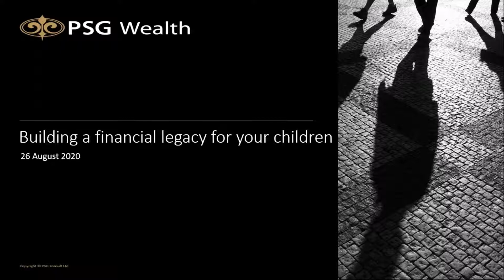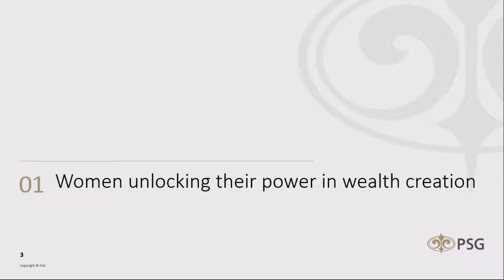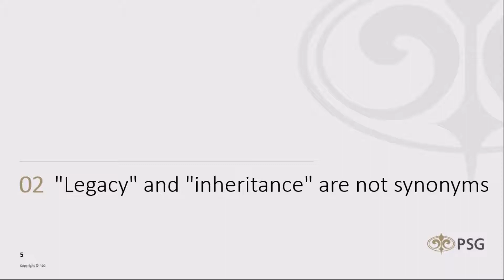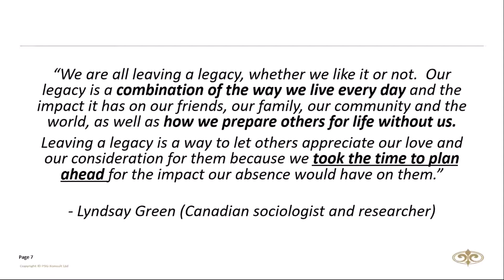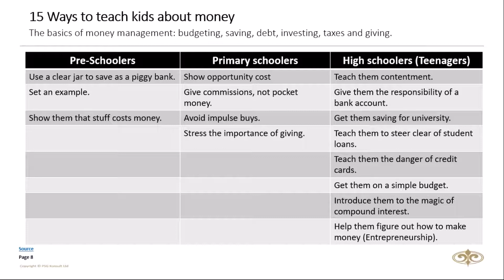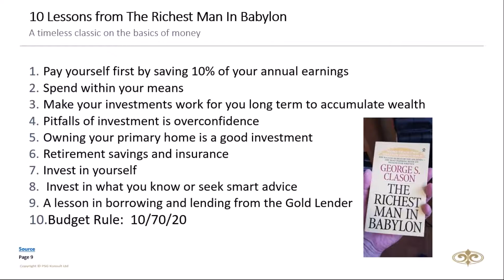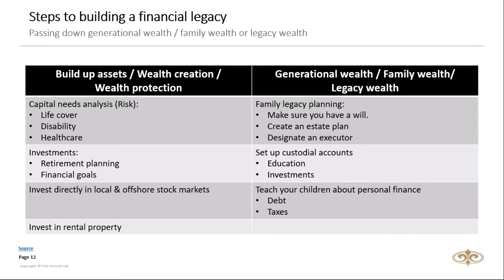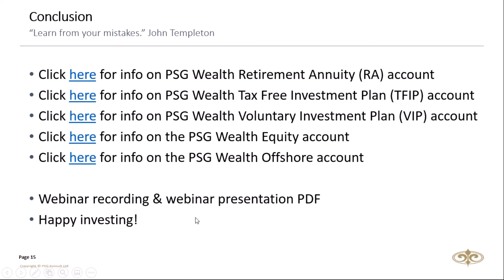Webinar: Building a financial legacy for your children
Shaun van den Berg, Investment Specialist at PSG Wealth, he discusses how women are taking charge of their wealth creation and making legacy decisions.